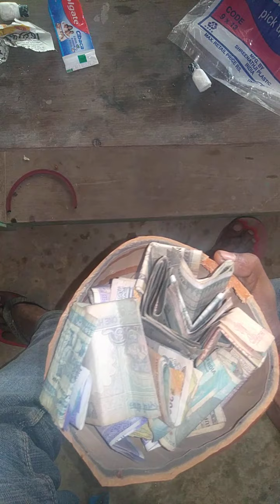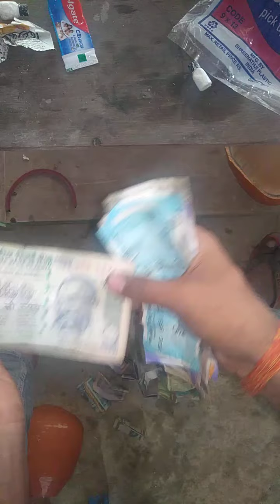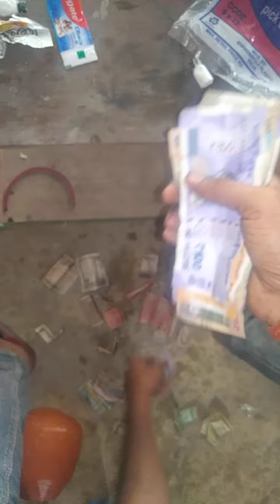money saving | golakh